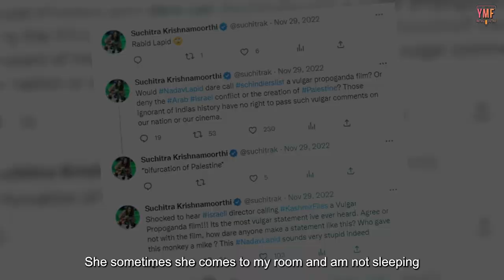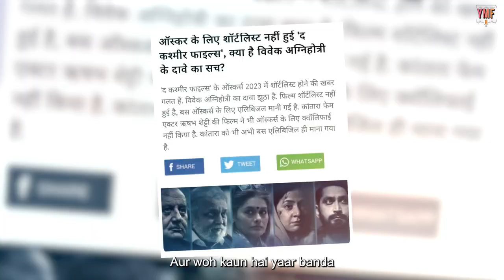SRK is the most intelligent actor EP 19 'Rahbar' Ft Suchitra Krishnamoorthi | Rhythm Of Life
Suchitra Krishnamooorthi a versatile personality of multi-faceted talents & accomplishments in her life.
The actors shares her journey & struggle stories on the episode 19 of Rhythm Of Life.
The actor also answers a lot of questions on how to battle loss, suffering, rejection & disappointments in life.
This is most candid & exclusive interview only on our flagship channel YMF
WATCH EP 19 NOW

A 'YMF' presentation
Anchor - Rhythm Datta
Music & Background Score - Jayant Sankla
Editing & Graphics - XDE Studios & Dennis Donzai
Dop - Mayur Erulkar & Darshan
Script - PK Baba
Subtitles -Bhavika Mehta